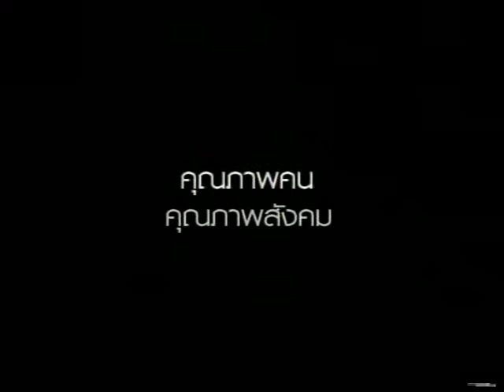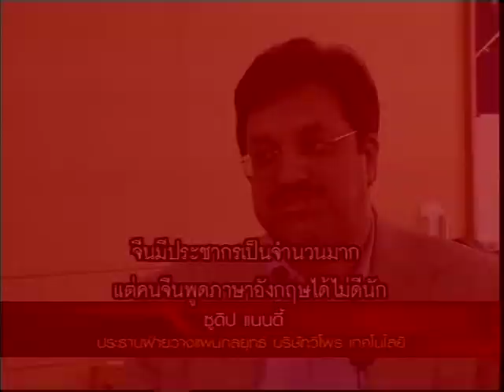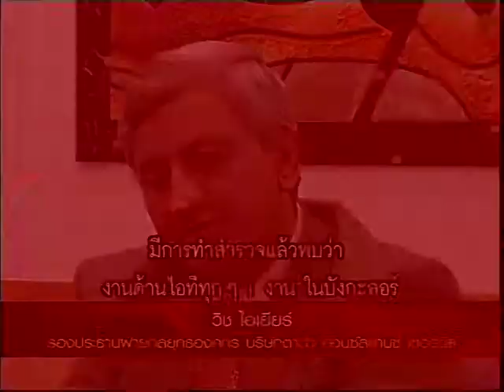Cheepajornlok - Bangalore (Part2) 2/4.mp4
ชีพจรโลกกับสุทธิชัย หยุ่น ตอน "บังกาลอร์ (ตอน2)" ช่วง 2 ออกอากาศวันจันทร์ที่ 24 กันยายน 2550 เวลา 22.00 น. ทางโมเดิร์นไนน์ทีวี